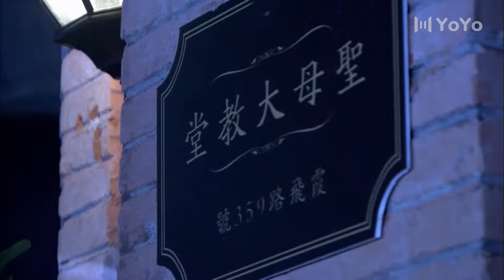鐵血悍將 30 | 主演：郭鐵城、陸玲、鄭皓原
➡劇情簡介：該劇講述的是一個把‘鎖’視為生命的普通鎖匠，經過艱難的生活磨礪，使自己從普通的鎖匠，成為一代“鎖俠”的故事。